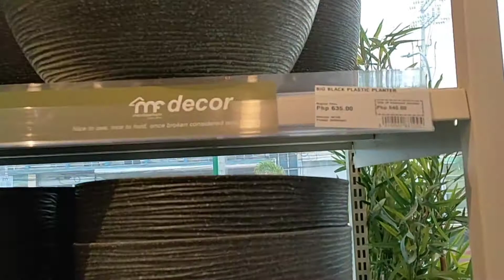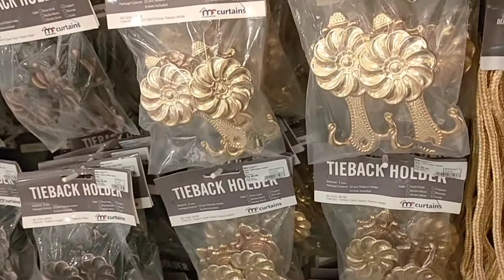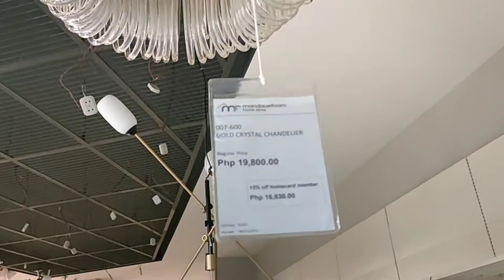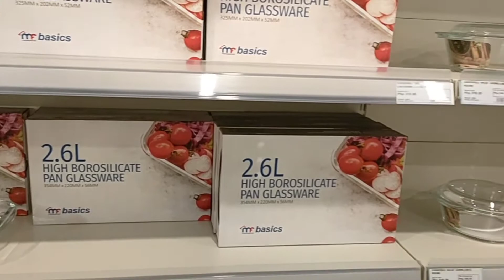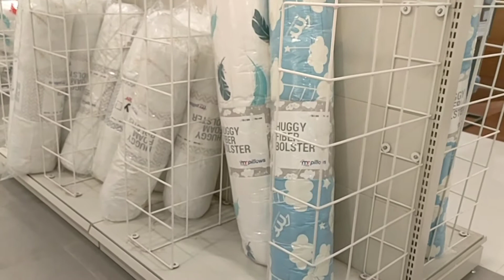MF STORE SALE sumilip VLOG